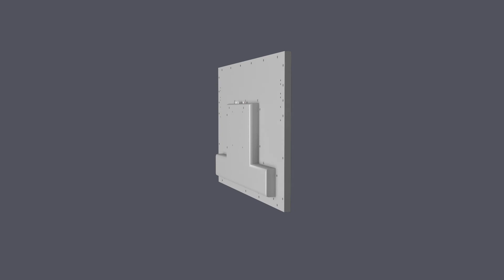Встраиваемый Smart телевизор для кухни AVS247K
➨Полное описание:

Кухонный телевизор давно перестал быть чем-то особенным в доме, большинство людей задумываются об его установке во время или после ремонта. Однако размещение в ограниченном пространстве кухни стандартного бытового телевизора может оказаться не такой уж легкой задачей. На помощь в этой ситуации приходит современный телевизор, который устанавливается прямо в кухонный гарнитур.

Небольшой телевизор на кухню AVS247K выполнен в корпусе из алюминия, что позволило сделать устройство легче и бюджетнее, при этом техническая составляющая осталась на высоте. Смарт телевизор с Wi-Fi работает на операционной системе Android 9.0, имеет встроенный цифровой тюнер и разъемы для подключения USB и HDMI устройств. Таким образом, вам будут доступны не только стандартные телепрограммы, но и фильмы в онлайн-кинотеатрах, а также другие возможности приложений из Google Play.

На передней панели с черными рамками располагается яркий Full HD экран и сенсорные кнопки управления. Устанавливается телевизор вместо дверцы кухонного шкафа шириной 60 см, монтаж производится на подъемные механизмы фирмы BLUM, которая является общепризнанным производителем мебельной фурнитуры наивысшего качества. Крепления не входят в комплектацию, вы можете выбрать их в каталоге и добавить в корзину при заказе.

Купить смарт телевизор на кухню по привлекательной цене вы можете в интернет-магазине компании AVEL. Мы доставим товар в надежной упаковке по любому адресу в РФ, после покупки на товар будет действовать фирменная гарантия в течение 1 года.

➨Смотрите также:

- Встраиваемый Smart телевизор для кухни AVS240KS

- Как правильно установить телевизор AVEL в кухонный шкаф IKEA, на подъёмный механизм KESSEBOHMER

- Встраиваемые телевизоры для кухни от компании AVE